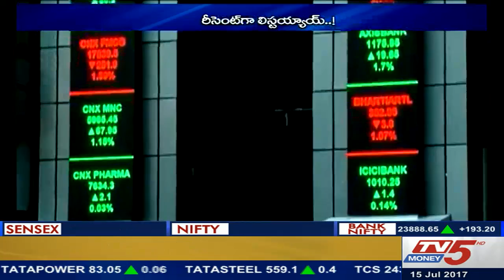The reason behind the Recently listed companies rally